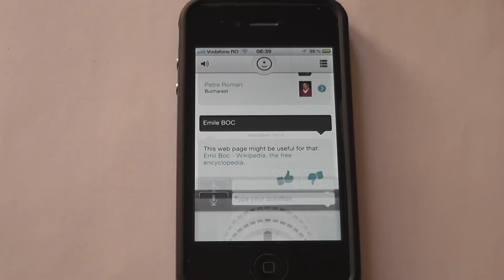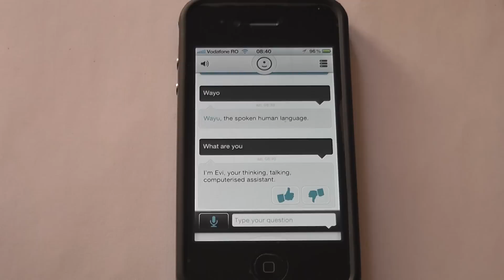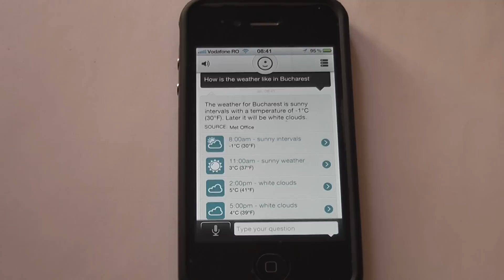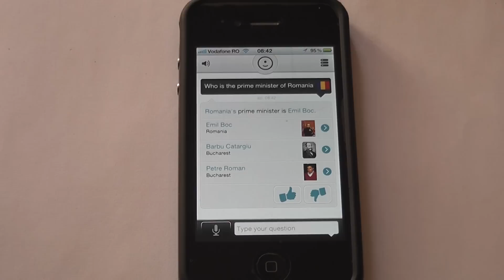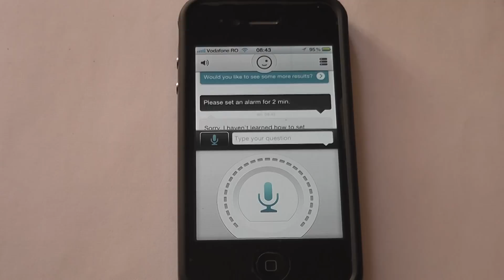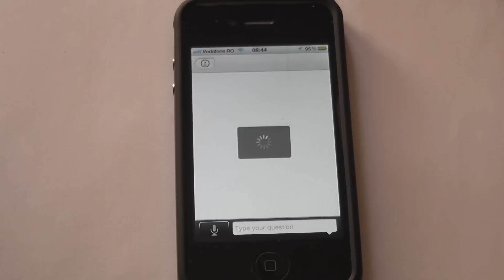Evi - alternativa la Siri (film 042)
Evi, costa 0.79 EUR si se poate achizitiona de la
Nu este un program complet, insa tinand cont de faptul ca este ieftin, cred ca merita.